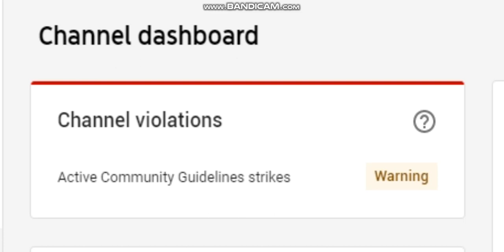Good News!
My Community Guidelines Strike has finally expired! Now I'm going to wait for the Community Guidelines Warning to expire! I'm so excited!